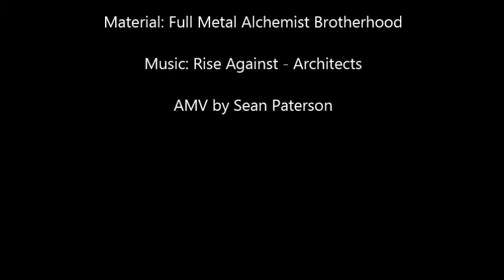Full Metal Alchemist AMV - Architects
My second AMV based around my favorite anime series. I started testing out the tools in my video editor and i found a lot of cool stuff i could use to edit my content. As always I am trying to get better at this sort of thing so be sure to post your feedback.

Due to the social nature of this broadcasting channel videos may contain content copyrighted by another entity or person. This channels owner claims no copyright to said content.If you have a complaint about something or find your content being used correctly, please contact the broadcaster prior to making a copyright claim. Any infringement was not done on purpose and will be rectified to all parties satisfaction.